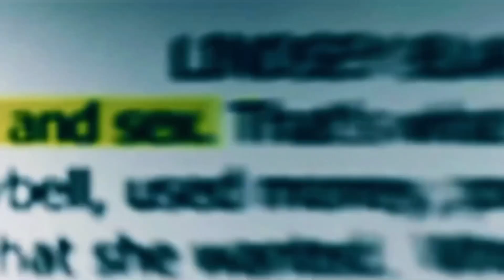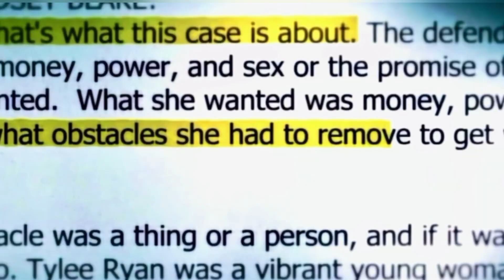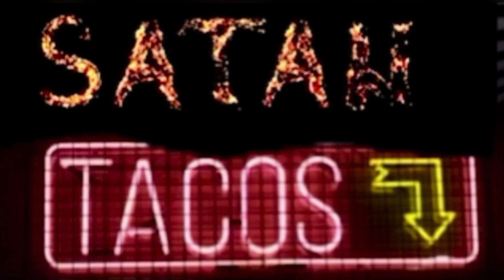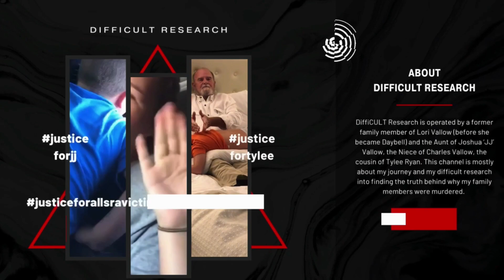LORI VALLOW DAYBELL: MONEY | POWER | $EX: THAT’S WHAT THIS CASE IS ABOUT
What are your plans for Lori Daybell’s sentencing hearing scheduled July 31st, 2023 in Fremont County, Idaho? Hopefully you’ll join me here live so we can all experience this long awaited day! I hope to see you there. Love. Always. Wins. You are proof of this.